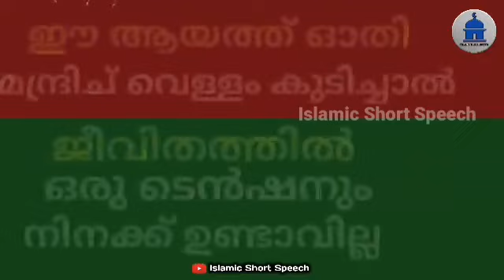ഈ ആയത്ത് ഓതി മന്ദ്രിച്ച് വെള്ളം കുടിച്ചാൽ ജീവിതത്തിൽ ഒരു ടെൻഷനും നിനക്ക് ഉണ്ടാവില്ല | AYATH OTHUKA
ഈ ആയത്ത് ഓതി മന്ദ്രിച്ച് വെള്ളം കുടിച്ചാൽ ജീവിതത്തിൽ ഒരു ടെൻഷനും നിനക്ക് ഉണ്ടാവില്ല |

▶️ VOICE BY
AHAMED THAJUDDEEN.